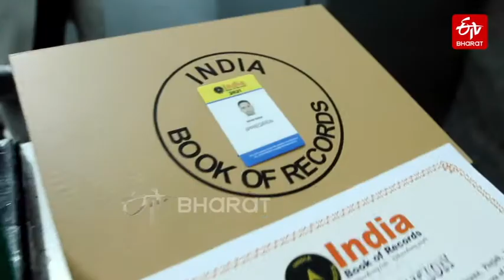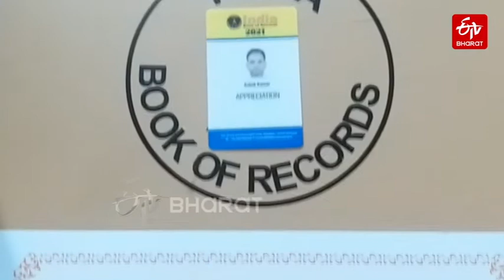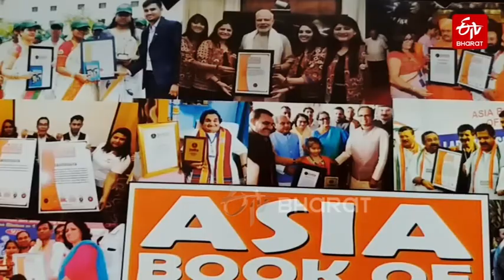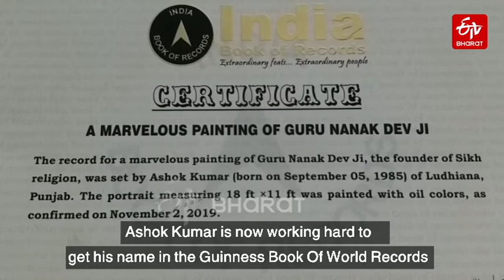Talented artist of Punjab Police | ETV Bharat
The Punjab Police is often accused of its rough and tough attitude. Apart from this image, there are a few talents in the Punjab Police who have established their own identity in the crowd. There is one such constable whose painting has fascinated everyone. Yes, we are talking about Ashok Kumar, a Senior Constable posted in Jalandhar, who got his name mentioned in the India Book of Records not once, but three times, thanks to his love and dedication for paintings.